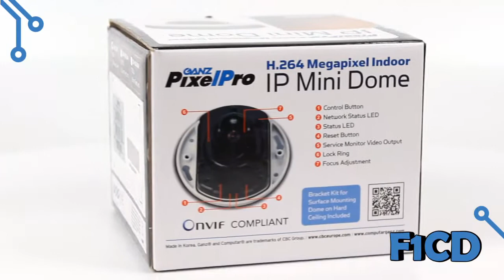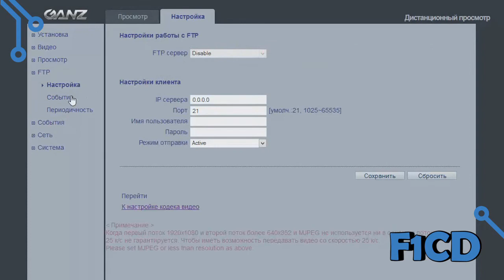Ganz ZN-MD221M: обзор антивандальной [..]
Обзор IP-камеры Ganz ZN-MD221M. Корпус устройства выполнен из металла и снабжён герметичными резиновыми прокладками, что обеспечивает степень защиты IP66 для любых погодных условий. Питание подводится через сетевой порт PoE для упрощения подключения. Камера умеет снимать видео разрешением 1080p и поддерживает кодеки H.264 и MJPEG. О результатах тестирования модели читайте в нашем материале "Ganz ZN-MD221M: обзор антивандальной купольной IP-камеры 1080р"